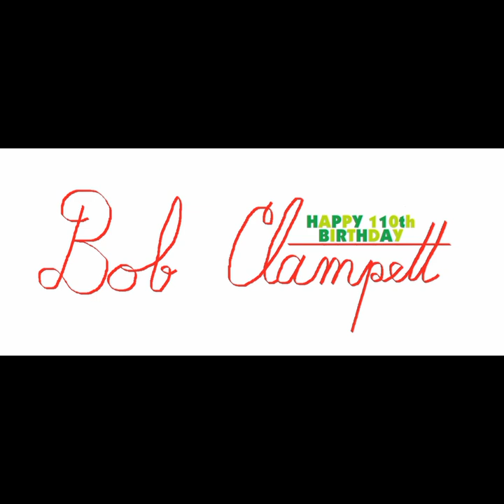Bob Clampett's 110th Birthday: Tortoise Wins by a Hare (audio)